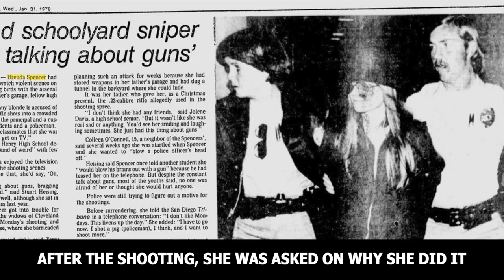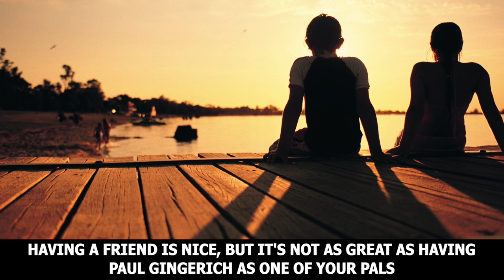10 Most Dangerous kids In the World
10 Most Dangerous kids In the World

10 Most Dangerous Kids in the World
Freedman Brothers
Most kids have unusual beliefs - it's a bit weird, but they naturally outgrow them when they become adults. David and Brian Freedman on the other hand, decided to be Neo-Nazis. They shaved their heads, got tattoos across their foreheads, and even wore military uniforms to stand for what they believe in. After a few months after terrorizing their own family, the brothers finally killed their mother (from multiple stabs and suffocation), and beat their father and 11-year-old brother to death.
Joshua Philips
Joshua Philips is not an ordinary kid - he's the one responsible for the death of an 8-year-old girl in November of 1998. Soon after his mom noticed something leaking under his bed, the cops were able to find the girl who was already missing for seven days. He claimed to have accidentally hit the girl in the eye with his baseball bat, then hit her again for eleven times to stop her from screaming.
Brenda Ann Spencer
Monday, January 29, 1979, the 16-year-old Brenda Ann Spencer decided to shoot off students and teachers with a rifle from her bedroom window. The rifle she used was surprisingly, a gift from his dad, leaving eight children and a police officer wounded, and killing her school custodian and principal.
Graham Young
Graham young, at the age of 15, was considered as a serial killer. In fact, he's also known as the Teacup Poisoner back in the days. While most serial killers like blood and gore, Graham like his kills to be clean - before he was sent to a mental hospital, he first tried to poison his own family, and his classmates at school, making them sick for a couple of days. He was never caught, until he was proven guilty from killing his stepmom through poisoned tea.
Mary Bell
A day before her 11th birthday, Mary Bell strangled a boy to death. Two months later, she, along with her friend, killed another boy by strangulation. She was considered as a total psychopath - coming from an abusive family, it was probably a way for her to cope up with her struggles.  After police investigations, it was found that she have carved letters and mutilated bodies before discarding them.
 Paul Gingerich
Having a friend is nice, but it's not as great as having Paul Gingerich as one of your pals. Well, as a good friend, he decided to help Colt Lundy, his best friend, kill his stepfather - all of this happened when they were 12. Since Lundy was scared of running away from home, probably because of his abusive stepfather, Paul came up with the plan of killing the stepfather.
Edmund Kemper
Edmund Kemper was only 15 when he shot his grandparents to death. He was considered as a sociopath, but he's smart - fooling psychiatrists at that time that he was a paranoid psychotic. After a few years in the mental hospital, he was said to be no threat to society, resulting to the death of eight women.
Willie Bosket
Willie Bosket led the change in New York state law, regarding minors committing heinous crimes. In an attempt to steal money, the fifteen year old Willie shot Noel Perez on a subway. A few days later, he shot another man in a botched robbery attempt.  He was tried and convicted for murder, and then sentenced to five years in prison. Because length of Willie's sentence,
Jessie Pomeroy
Jessie Pomeroy, also known as "The Boston Boy Fiend", was responsible for the murder and sexual torture of young boys and girls back in 1874. He once mutilated and killed a 10-year-old girl who went to his mother's store. After a month, he then kidnapped a 4-year-old girl and nearly decapitated her with a knife.
Robert Thomson and Jon Venables
One day, Robert Thomson and Jon Venables decided to steal some things at a shopping center. They got bored, so they kidnapped a 2-year-old kid, James Bulger. Like most kids who would rather destroy their own belongings than give them to others, Robert and Jon killed the little boy.

Rplore
Rplore is new emerging channel on youtube.
We produce different types of videos like Top 10, shocking, amazing facts, mysterious, funny and many more videos on different subjects.